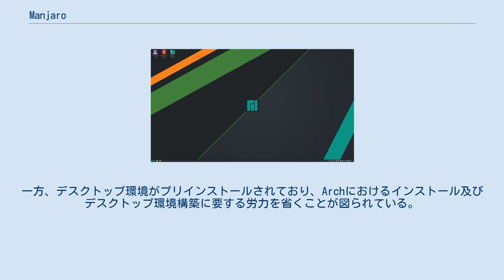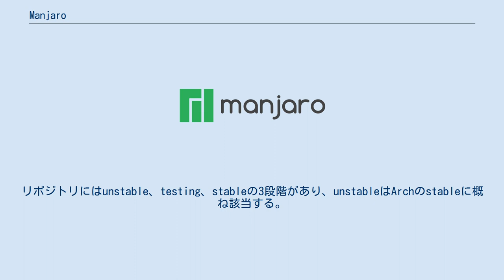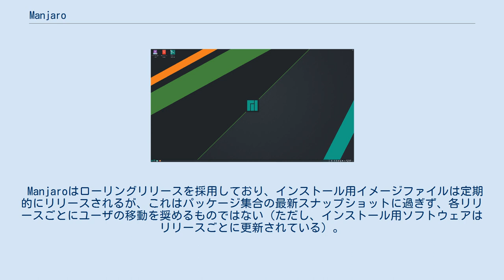Manjaro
Manjaro (英語発音: [mænˈdʒɑːɹoʊ]、マンジャロ)はLinuxディストリビューションの一つである。
Arch Linuxをベースとした、ユーザーフレンドリーなディストリビューションを目指している。
Arch Linuxと同様に、ローリングリリースモデルを採用している。
 ManjaroはArch Linuxと互換性を有しており、Archで特徴的なパッケージ管理システム(pacman)をそのまま使用することができる。
一方、デスクトップ環境がプリインストールされており、Archにおけるインストール及びデスクトップ環境構築に要する労力を省くことが図られている。
デスクトップ環境は公式にはXfce、KDE、GNOME、Net Editionが提供されている。
またコミュニティエディションとしてCinnamon、MATE、LXQt、E17等が提供されている。
 Manjaroは独自のリポジトリを運用している（Archの公式リポジトリにはアクセスすることはできない）。
Archのリポジトリからソフトウェアのパッケージをコピーし、機能をテストした上でManjaroの公式リポジトリで提供している。
リポジトリにはunstable、testing、stableの3段階があり、unstableはArchのstableに概ね該当する。
stableの場合、Archと比較して2週間程度のパッケージ更新のタイムラグがある。
また、Arch User Repositories(AUR)も利用可能で、多数のソフトウェアパッケージをインストールすることが可能である。
 Manjaroの独自の機能として、 などがある。
 Roland Singer、Philip Müllerらによって開発が進められ、2012年8月に独自リポジトリの運用を開始するとともに、バージョン0.8.0がリリースされた。
 Manjaroはローリングリリースを採用しており、インストール用イメージファイルは定期的にリリースされるが、これはパッケージ集合の最新スナップショットに過ぎず、各リリースごとにユーザの移動を奨めるものではない（ただし、インストール用ソフトウェアはリリースごとに更新されている）。
 2015年9月より、バージョン番号の表記方法が変更され、年月による表記となった。